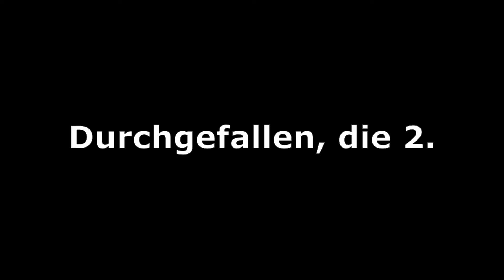RANDOM Ace Combat 7, Assassin's Creed Origins & Batman: Arkham City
Endlich geht's wieder weiter! Nach langem Warten hier nun die nächste Episode der Random-Serie.
Ein bunter Mix aus Flugzeugen, Kämpfen und Klettern.

Viel Spaß!